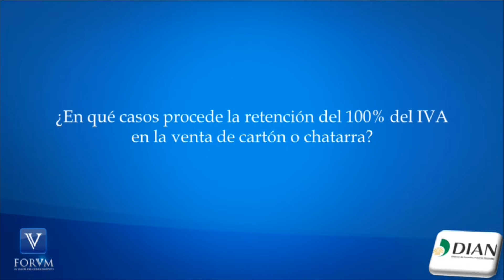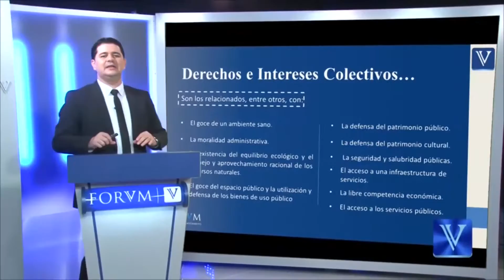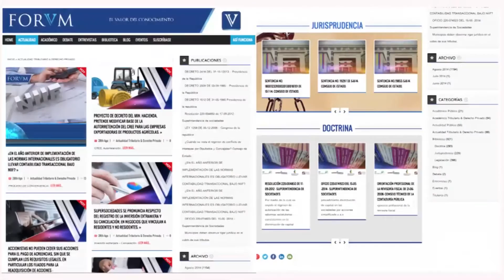Exenciones y beneficios tributarios. DIAN. [Derecho Tributario]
¿Pueden establecerse exenciones y beneficios tributarios por Decreto? – DIAN.

TEMA: Exenciones y beneficios tributarios.

1. ¿Dónde se encuentran regulados los bienes exentos y excluidos del IVA?

“ (…)se encuentran regulados en el Libro III del Estatuto tributario, en los artículos 424 (Bienes o servicios excluidos) y en el artículo 477 (Bienes que se encuentran exentos del impuesto) (…)”

2. ¿El papel y el cartón para reciclaje, se encuentra contenido en alguna de estas dos listas?

“ (…)  debido a que el papel y cartón para reciclaje no se encuentra en dicha lista que además es taxativa, se encuentran gravados, a la tarifa general del 16%. Adicional a ello, cabe resaltar, que las exenciones y beneficios tributarias (sic) deben ser dados por ley, y no mediante decreto (…)”